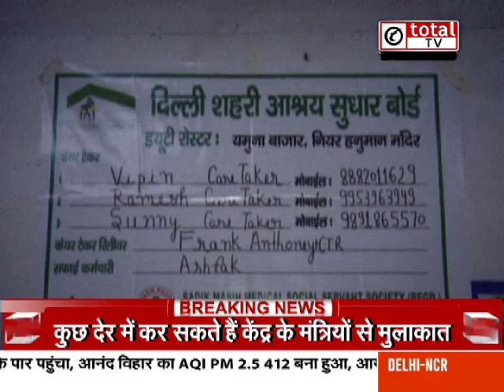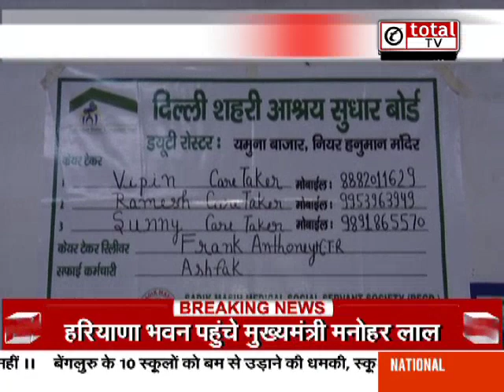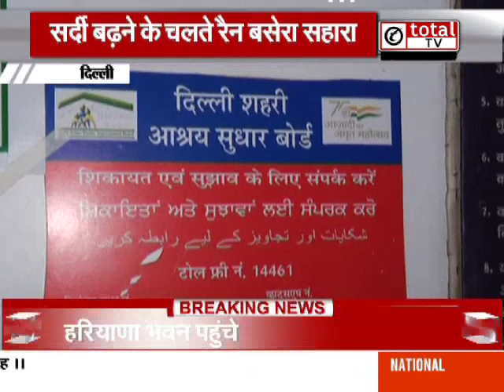दिल्ली में बढ़ी ठंड, फुटपाथ पर रहने वालों को रैन बसेरों का आसरा !